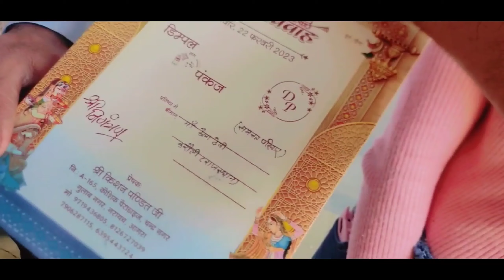Devish Ka Mundan Hogya😊